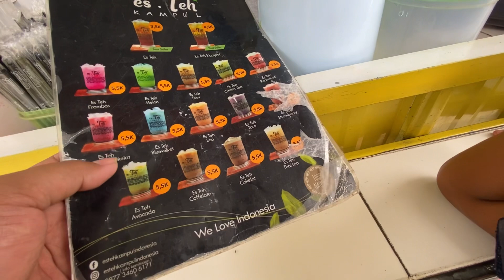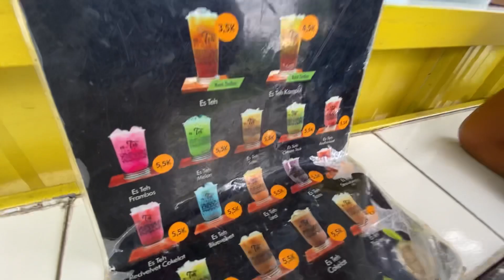CURHATAN MONYO PENGEN SEPEDAH BARU ,TAPI RA WANI SUNATT 🤣🥺🔥👹